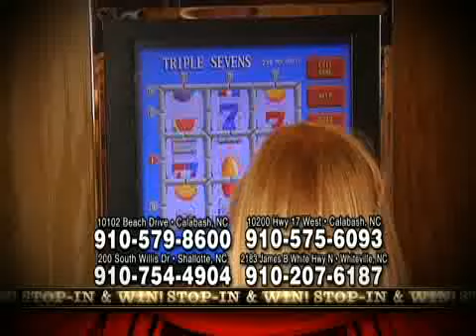Winners World October 2012